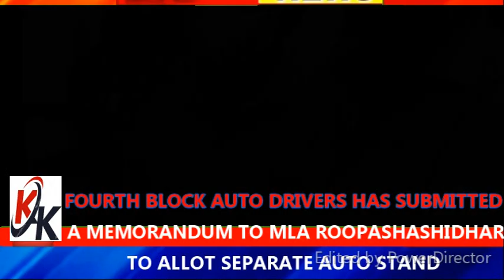KGF KK TV#KGF TALUK JANAPRA SANGATANE WORKERS HAS PROTESTED AT GANDHI CIRCLE TODAY AGAINST THE JUDGE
KGF TALUK JANAPRA SANGATANE WORKERS HAS PROTESTED AT GANDHI CIRCLE TODAY AGAINST THE JUDGE WHO HAS ORDERED THE ORGANIZER TO REMOVE Dr.AMBEDKAR PGOTO BEFORE UNFURL THE NATIONAL FLAG ON EVE OF REPUBLIC DAY THAT LEAD TO NATION WIDE PROTEST THE DSS LEADER APL RANGANATH HAS URGED THE PRESIDENT OF INDIA TO DISMISS HIM FROM SERVICE IMMEDIATELY
LATER THAY SUBMITTED A MAMORANDUM TO GOVT THROUGH THASILDHAR
BEFORE PROTEST ALL WORKERS JOINED TOGETHER AT AMBEDKAR PARK TOOK RALLY
AND THAY ALSO SUBMITTED A MAMORANDUM TO MLA THROUGH BLOCK CONGRESS PRSIDENT TO RAISE VOICE IN ASSAMBLY
KGF AUTO UNION PRESIDENT URGED GOVT TO DISMISS JUDGE FORM HIS SERVICE
FOURTH BLOCK AUTO DRIVERS HAS SUBMITTED A MEMORANDUM TO MLA ROOPASHASHIDHAR TO ALLOT SEPARATE AUTO STAND
SHE SYMPATHETICALLY ASSURED TO CONSIDER